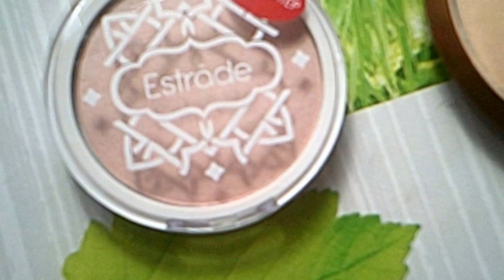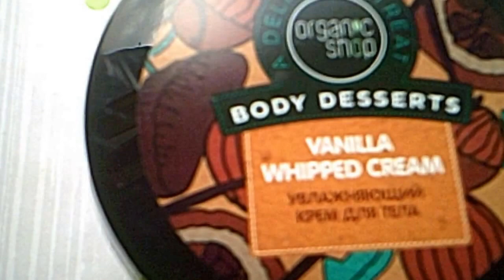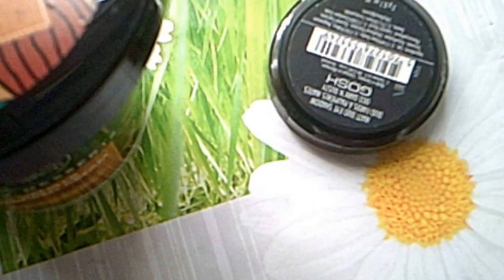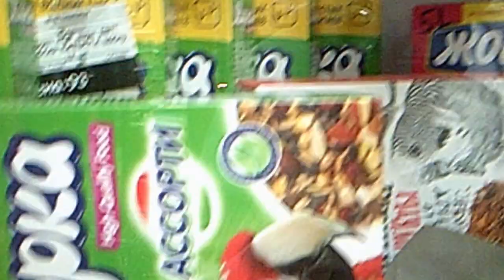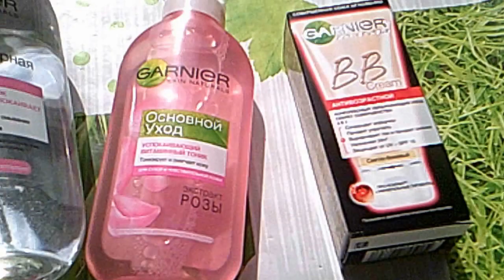Бюджетные покупки косметики ИРМАГ